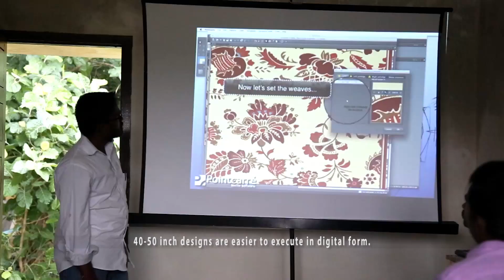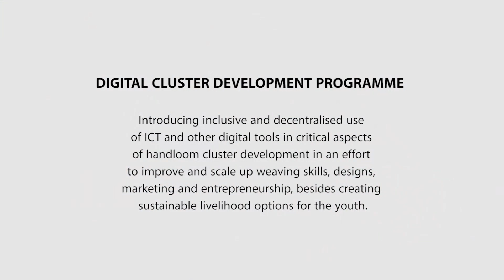KanchiLoom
Last month, Nokia and DEF announced the launch of KanchiLoom, a cluster development programme to digitally empower the weaver community and connect them to technology and the marketplace in three villages within Kanchipuram, Tamil Nadu. The project primarily involves the use of Information Communication Technology (ICT) and other digital tools in critical aspects of cluster development, thereby helping to ensure sustainable livelihood creation in the clusters. The project aims to touch the lives of over 5,000 community members, including 500 handloom weavers who are known for traditional hand-woven Kanchipuram silk sarees but are exploited due to poor wages and poor market access.

The ‘KanchiLoom’ initiative was launched at an event in Chennai on November 27, 2017, amid representatives from DEF, Nokia and the Government of Tamil Nadu. The project aims to develop the traditional skill-based weaver community in these three villages — Kalakatoor, KSP Nagar, Kuruvimalai — into an integrated digitally enabled cluster for socio-economic prosperity. It will enable weavers to embrace new technologies, designs, and scale-up traditional weaving methods by employing ICT tools and digital connectivity for marketing and sales.